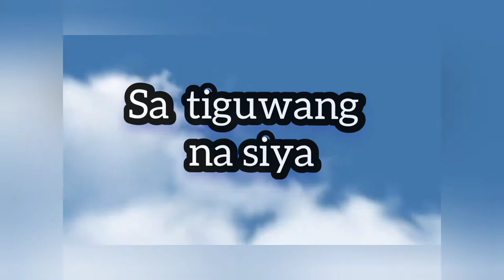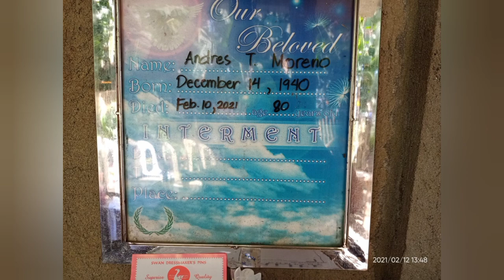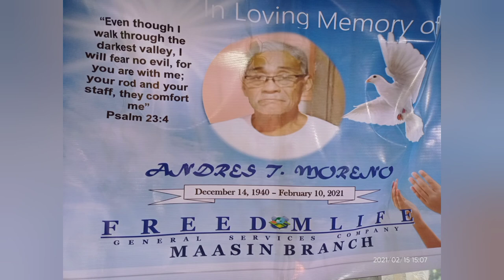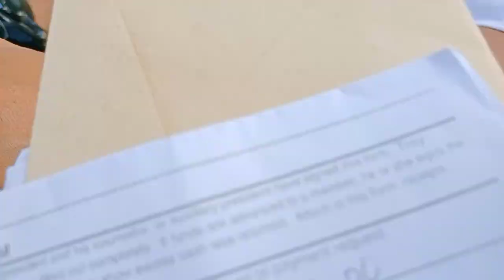IN LOVING MEMORY OF MY FATHER|FEB. 10, 2021|Ludy Vine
In loving memory of my father, tatay Bidoy. Thank you for everything,tay. And God bless you, wherever you are. May you rest in peace. We love you always and forever.

I uploaded this video because I would like to preserve His last memory with us,his family. Through His death, I've realized that our life here on earth is like a dream. Now, we are alived but in a matter of seconds we may lose sight of our loved ones. That realization hurts me so much, because  no matter what I do. I cannot bring back the old times when my father is still alive. Its sad, but I need to understand and accept the fact that I HAVE NO FATHER anymore.